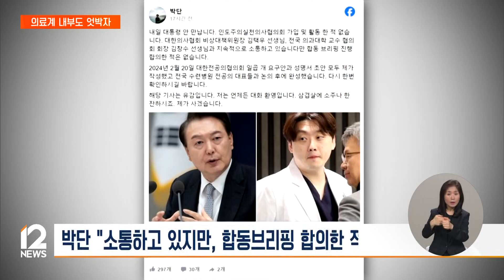"의대 증원 1년 유예 없다…2천 명은 조정 가능성" / EBS뉴스 2024. 04. 09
의대 증원을 둘러싼 논란의 핵심 쟁점이 '2천 명'이라는 증원 규모입니다.

정부는 의료계가 과학적인 대안을 갖고 온다면 논의할 수 있다고 여지를 남겨두었는데요.

하지만 의료계 안에서도 엇박자가 이어지고 있어 논의가 쉽지 않아 보입니다.

[리포트]

정부가 올해 입시부터 의대 정원을 늘리겠단 계획은 철회하지 않겠다고 거듭 밝혔습니다.

의료계가 의대 증원을 내년으로 미루고 위원회를 꾸려 증원 문제를 논의하자고 제안했지만 안 된다고 일축한 겁니다.

인터뷰: 박민수 2차관 / 보건복지부(어제)
"'1년 유예'에 대해서는 내부 검토된 바 없으며 향후 검토할 계획도 없습니다."

다만, '증원 규모 2천 명'에 대해선 조정 가능성을 열어두고 있습니다.

아직 추가 정원을 포함한 대학별 입학전형계획이 확정되기까진 두 달 가까운 시간이 남아 있습니다.

"(대학별 신입생) 모집요강이 정해지기 전까지는 어쨌든 물리적으로 변경이 불가능한 것은 아니니까."

단, 논의의 전제는 의료계가 통일된 안을 제시하라는 겁니다.

정부가 연구 결과물을 검토하고 여론 수렴까지 거쳐 증원 규모 2천 명을 도출한 만큼 이 결정을 바꾸려면 '과학적 근거를 토대로 나온 대안'이 있어야 한단 겁니다.

하지만 의료계 내에서 엇박자가 나오고 있어 통일된 안을 마련하기는 험난해 보입니다.

앞서 대한의사협회 비상대책위원회는 총선이 끝나고 합동 기자회견을 열어 한목소리를 내겠다고 밝혔는데, 대한전공의협의회 박단 회장은 즉각 반발했습니다.

박 회장은 의사협회, 의대 교수들과 소통하고 있지만 합동 브리핑 진행에 합의한 적은 없다고 선을 그은 겁니다.

게다가 대한의사협회 차기 회장인, 임현택 당선인이 의협 비대위원장 자리를 본인이 맡겠다고 나서 현 비대위 지도부와 갈등을 빚고 있는 상황.

정부가 증원 규모를 조정할 수 있단 가능성을 내비쳤지만, 의료계 내분 조짐으로 대화가 이뤄지긴 어려워 보입니다.